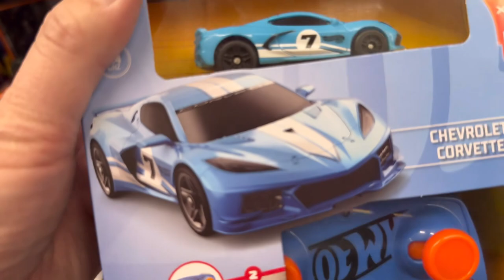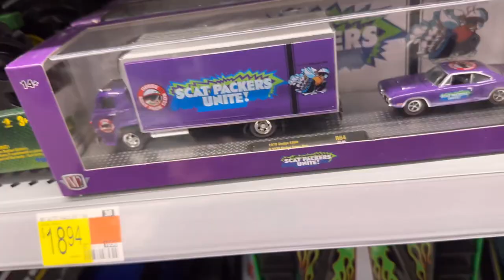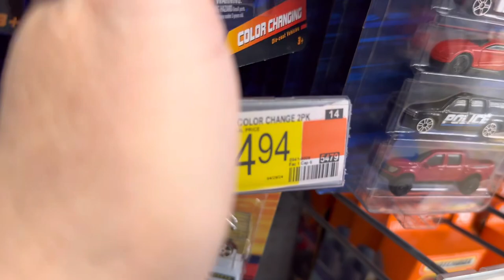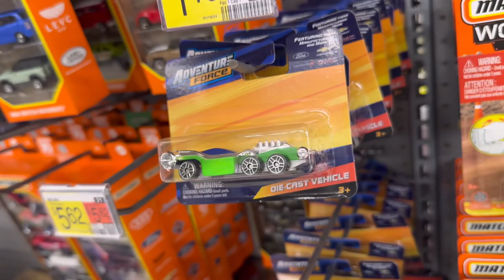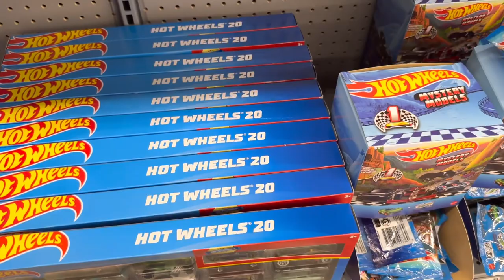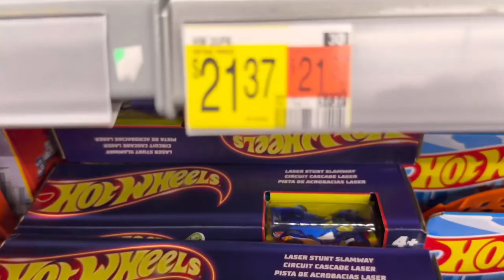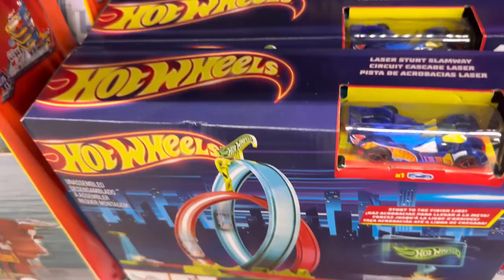Hot wheel hunting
hotwheels in this video I went to a different location of Walmart didn’t find anything but there was a lot of good stuff but not what I’m looking for.

-timestamps-
00:00:00 - intro
00:07:47 -  end